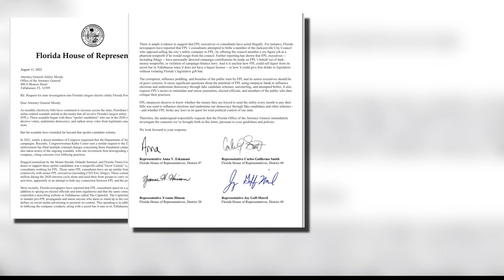State leaders ask for probe into Florida Power and Light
"Their job is to deliver power and electricity to Floridians, not undermine democracy, spy on journalists, buy out media companies, bribe elected officials."